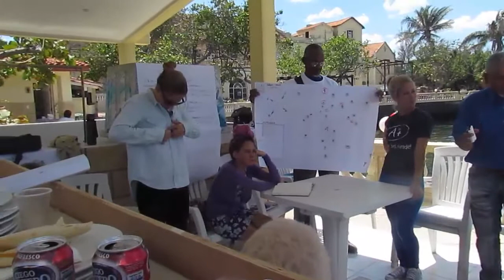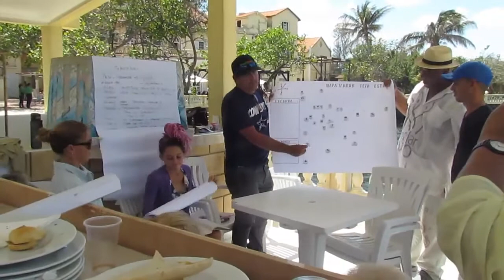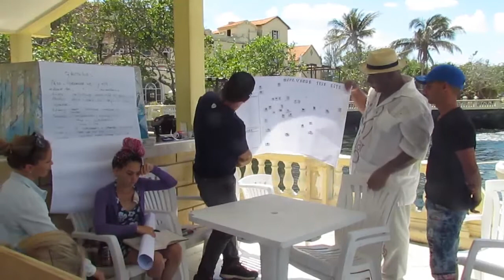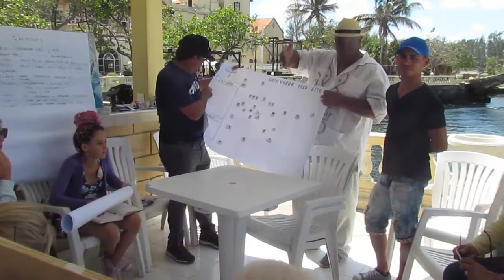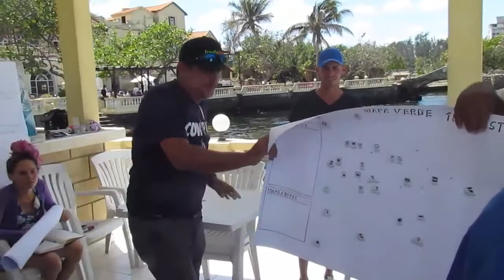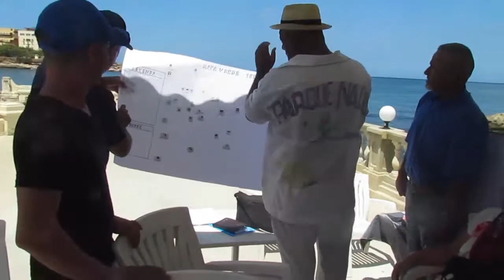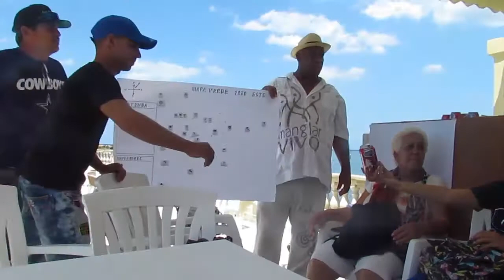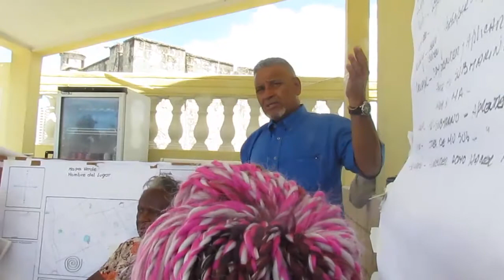Mapa Verde Casiguaguas 4tª parte 29032018